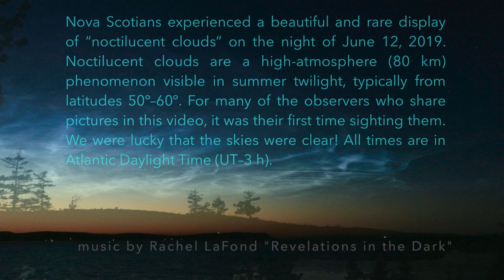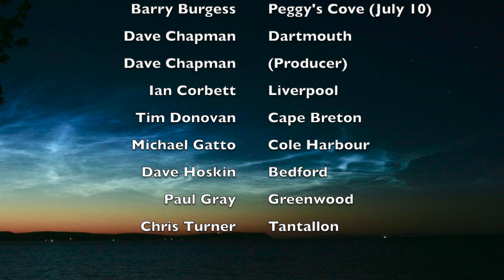Noctilucent Clouds—2019 June 12—Nova Scotia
On the night of 2019 June 12, Nova Scotians were treated to the rare and beautiful sight of noctilucent clouds. These are clouds in the high atmosphere (80 km) that are illuminated in summer twilight, usually only observed in the latitude range 50º–60º (Nova Scotia is about 45º N). Here is a compilation of photos taken that night by amateur astronomers throughout the province. For most observers, it was their first time seeing noctilucent clouds.

The hauntingly appropriate piano soundtrack (played in full) is "Revelation in the Dark," composed and performed by Rachel LaFond, used by permission. RachelLaFond.com

Contributors: Jason Adams, Roy Bishop, Judy Black, Jerry Black, Michael Boschat, Barry Burgess, Dave Chapman, Ian Corbett, Tim Donovan, Michael Gatto, Paul Gray, David Hoskin, Chris Turner.

Producer: Dave Chapman